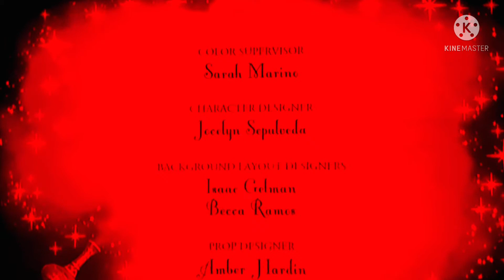Shimmer and shine lost episode credits (READ DESCRIPTION)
Stop watching this video now